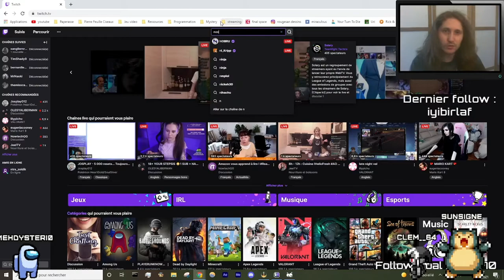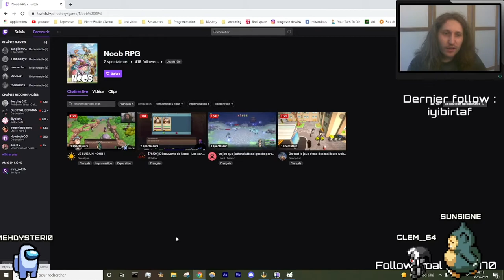SIFFLAR LE BANDIT ! - Noob, les Sans-Factions - Let's play FR - Episode 02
Noob, les Sans-Factions
Marty veut devenir e-sportive mais elle est un peu noob ... Avec son ami Adam, ils décident ensemble de tenter leur chance sur Horizon 5.0